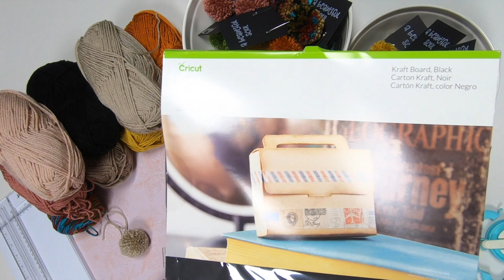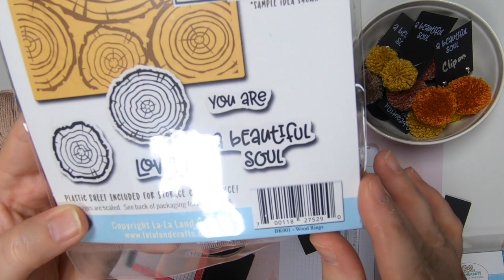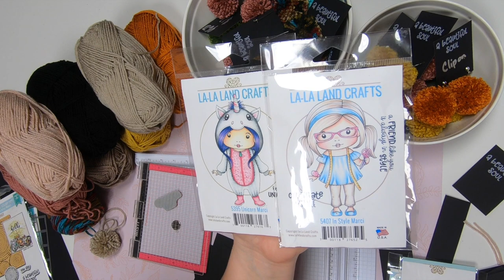DIY Pom Pom Earrings | So Adorable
These adorable Pom Pom earrings are super popular right now I’m going to show you how easy they are to make. They would make a great Christmas gift this year :)

We R Memory Keepers Pom Pom maker
Gingher scissors
Jewelry pliers round nose
Earring post
Eye pins
Hoop earrings
Earring backs Rubber
Earring backs silver

For Making Tags
1/16th hole punch
Crop A Dile
Paper Trimmer
Mini misti stamp tool
Cricut kroftboard
Hero arts Unicorn white ink
Arteza Metallic markers
Silver sharpie

Address - CrystalAnn
           10093 Bethel Rd
        Dardanelle AR, 72834

Facebook goo.gl/5Khg56
Instagram goo.gl/fKqCbW
Twitter goo.gl/FTtkKS
Pinterest goo.gl/9PfeTw